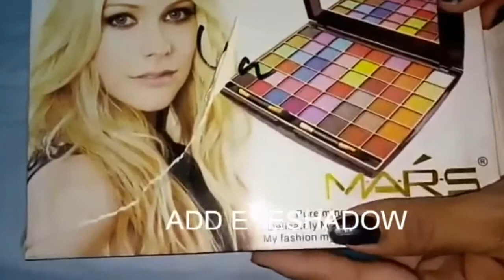HOMEMADE MATTE LIQUID LIPSTICK (ANI STYLE)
Guys aaj m aapko batyungi Ghar m kitni aasani SE Matt lipestic Bana sakte h wo bhi market Jaise or ise banana BHI bhaut aasan
 h ...
Ingredients
1.b.b cream (ponds)
2.glycerin
3.aloe Vera
4.eyeshadow